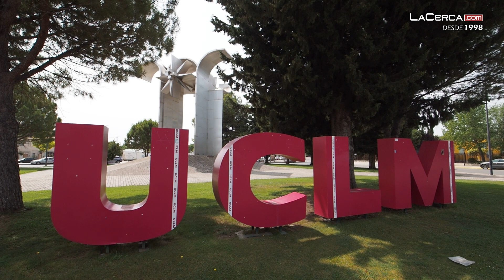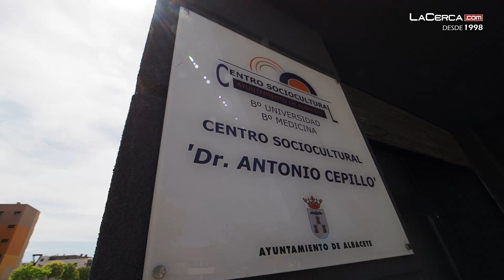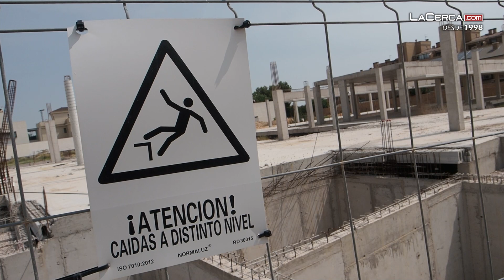Ciudadanía en Marcha visita el Barrio Universidad de Albacete | Asociación de Vecinos - FAVA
- La construcción del colegio, la mejora de accesos y la implantación de nuevas líneas de transporte urbano, principales reivindicaciones del Barrio Universidad de Albacete